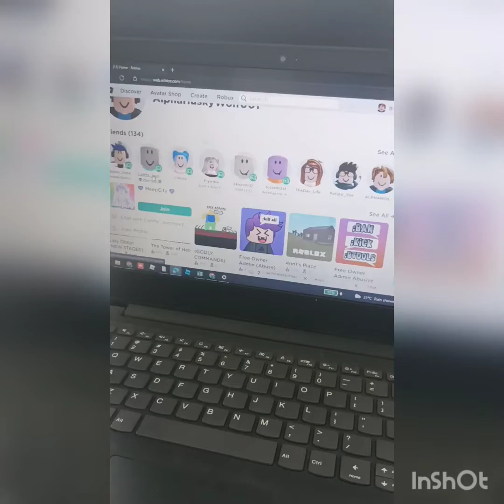Roblox funny moments | Tower of Hell